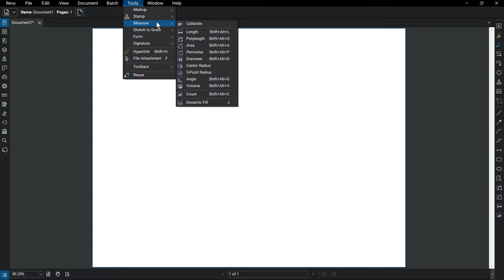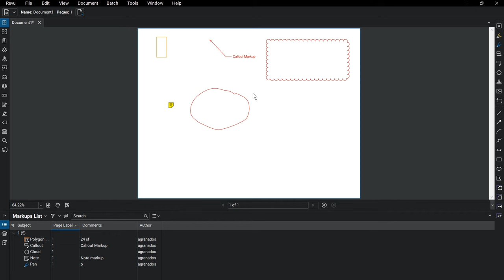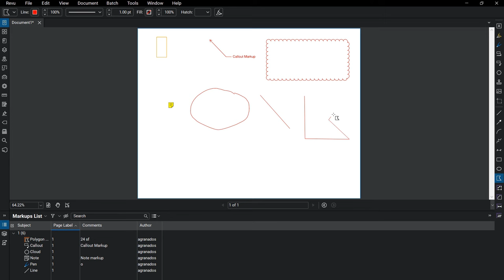Bluebeam Revu: PDF Markups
Add customizable markups such as text, highlights, clouds, callouts, stamps and more to your documents.